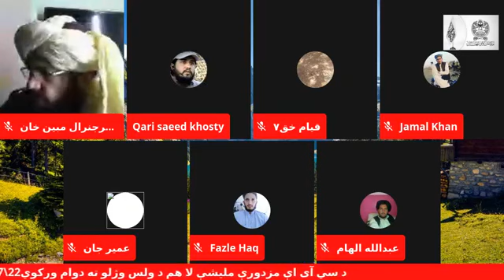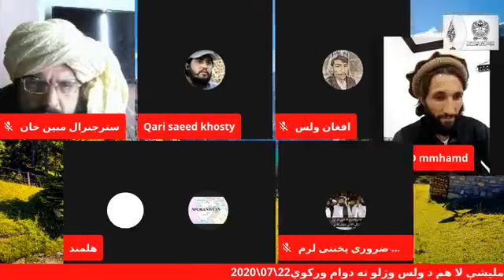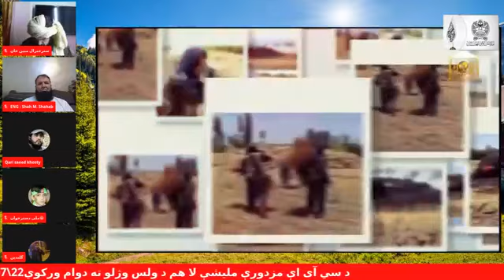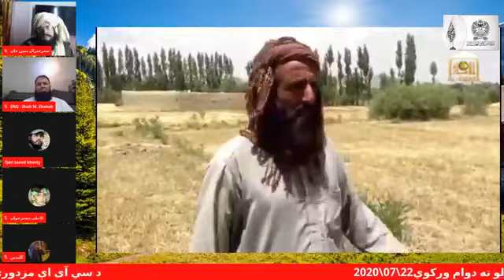Politics Afghanistan live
Afghanistan Poilics
Zazai Afghan